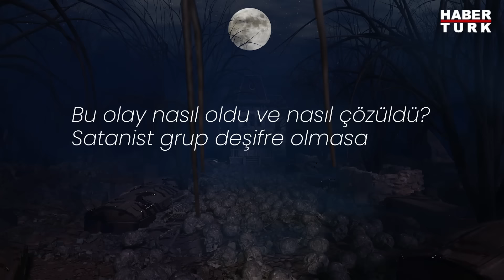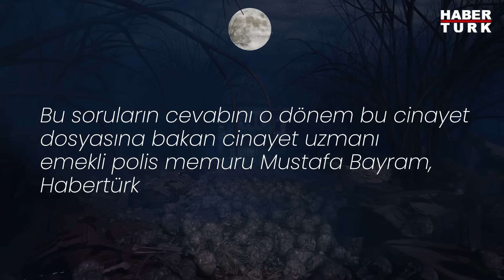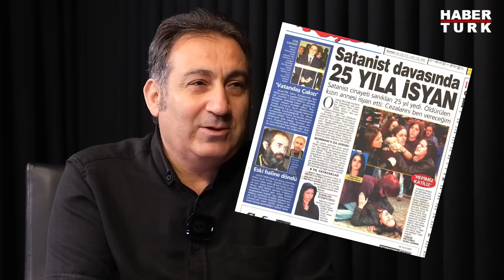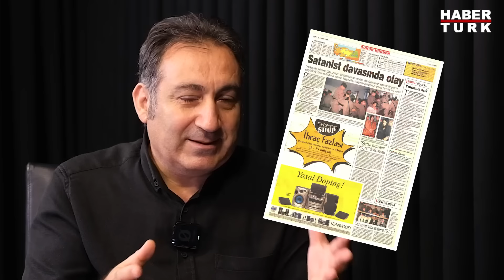Türkiye’nin ilk satanist cinayetinde yıllar sonra ortaya çıkan detay! | Kriminal Dosyalar Bölüm 4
Tarih 13 Eylül 1999. Yer İstanbul Ortaköy Mezarlığı… Türkiye, daha önce hiç karşılaşmadığı korkunç bir cinayete tanıklık etti. 19 yaşındaki Şehriban Coşkunfırat adlı genç kız boğularak ve bıçaklanarak öldürüldü. Bu Türkiye'nin ilk satanist cinayetiydi. Yıllarca konuşuldu. Ve merak edildi. Bu olay nasıl oldu ve nasıl çözüldü? Satanist grup deşifre olmasaydı ne olacaktı? Bunun cevabını yıllar sonra o dönem bu cinayet dosyasına bakan cinayet uzmanı emekli polis memuru Mustafa Bayram verdi.

Dosya haber - Mustafa Şekeroğlu

Kurgu - Ümit Gündoğdu